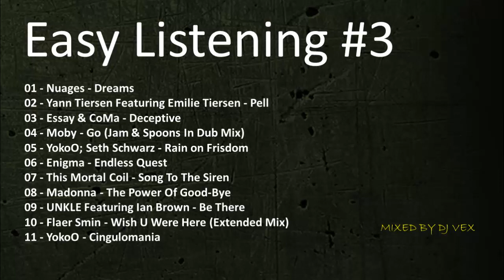DJ Vex - Easy Listening Music #3 (Relaxing Electronic Music For Concentration)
Easy Listening Music 3 - Selected And Mixed By DJ Vex - Relaxing Electronic Music For Concentration, Studying And Work. / Música Relejante Del Genero Electrónico Para Concentrarte Mientras Estudias O Trabajas.